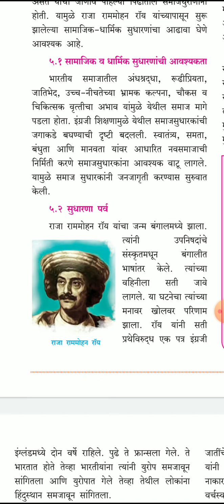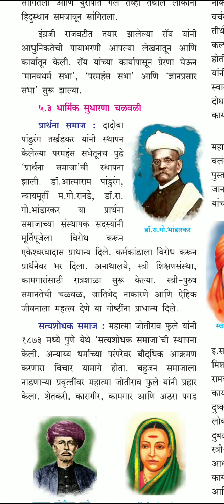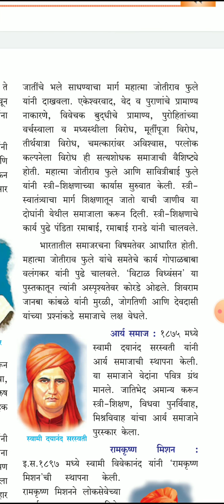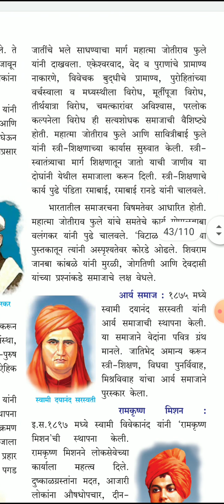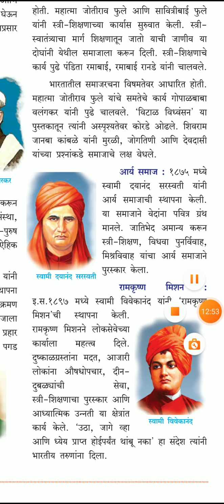वर्ग-१२ इतिहास प्रकरण-५ धार्मिक सुधारणा चळवळी